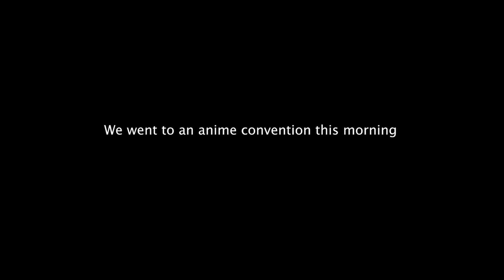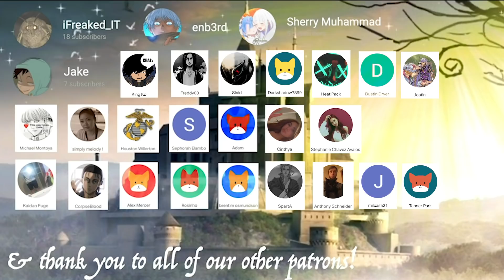BLACK CLOVER EPISODE 112-113 REACTION!